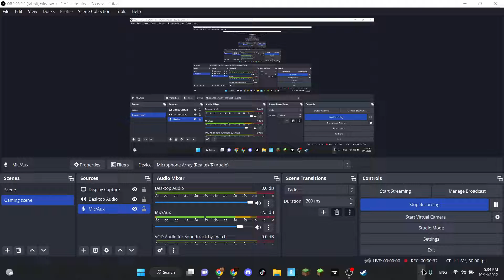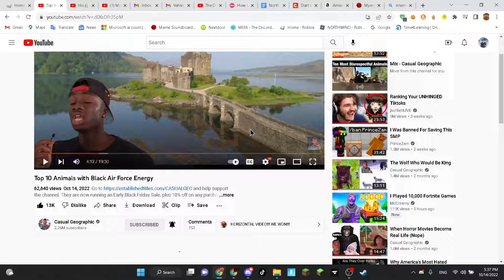What happened to Discord